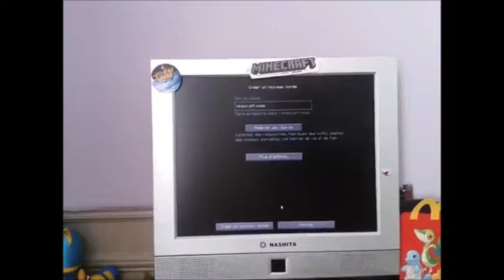minecraft mods saison 2 et labandeevoli mods V2 trailer